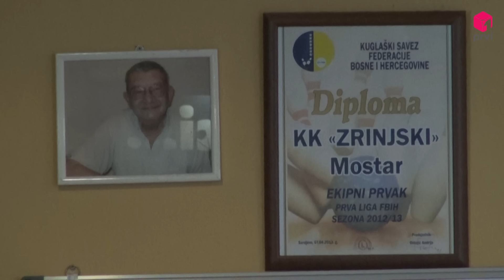PRVI TV// U Mostaru održan Međunarodni turnir u kuglanju „Memorijal Vlatko Dado Suton“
U Mostaru je održan  Međunarodni turnir u kuglanju „Memorijal Vlatko Dado Suton“.  Turnir se  održava po četvrti put u organizaciji Kuglačkog kluba Zrinjski i Kuglačkog kluba Mostar. Ove godine na turniru sudjeluje trostruki svjetski prvak u kuglanju, Nikola Dragaš.